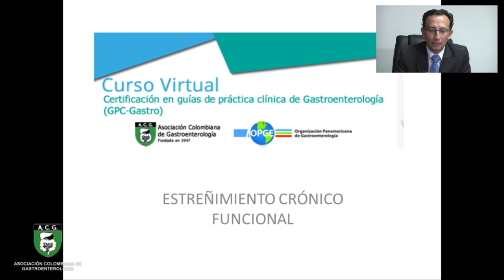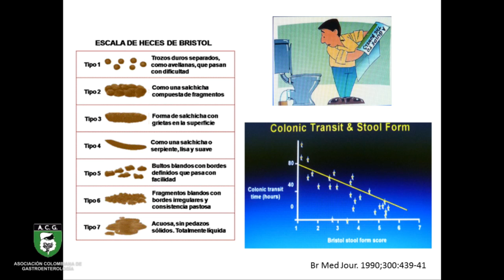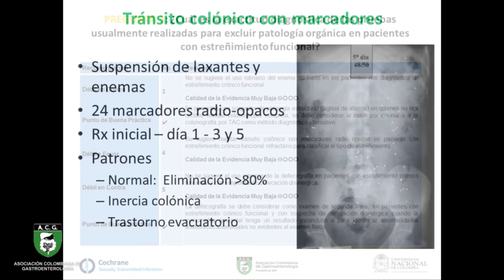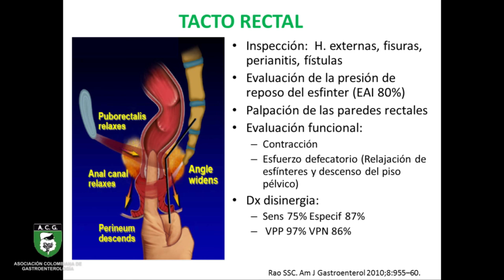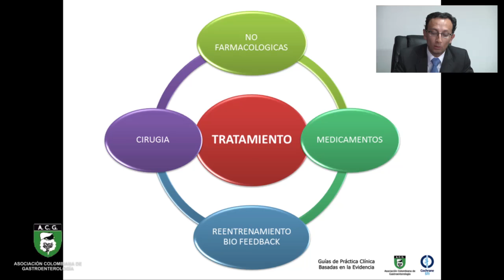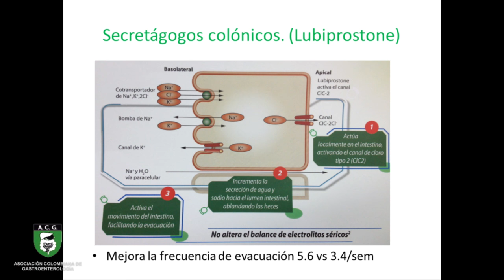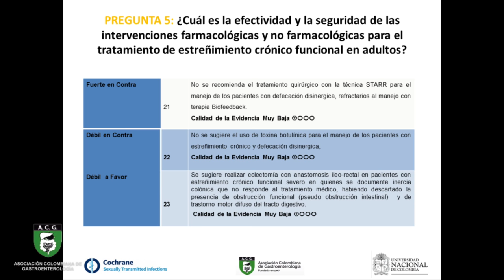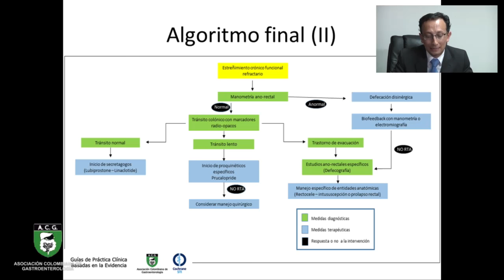Guía de Práctica Clínica Estreñimiento crónico funcional en población adulta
Guía de Práctica Clínica Estreñimiento crónico funcional en población adulta. Dr Reinaldo Andres Rincón